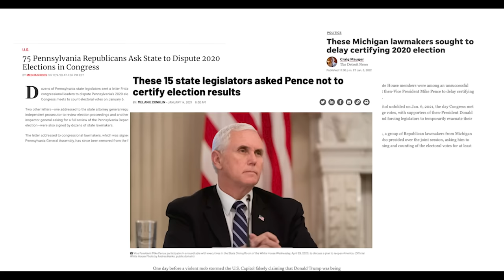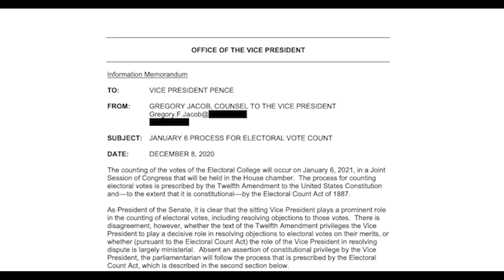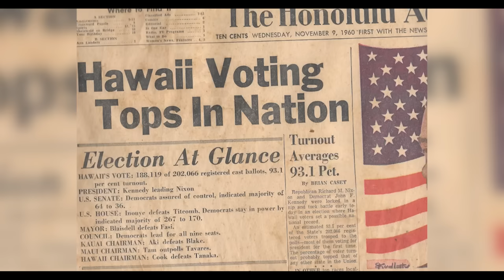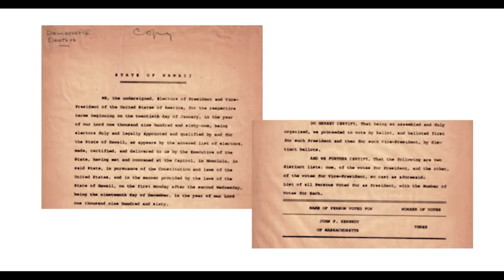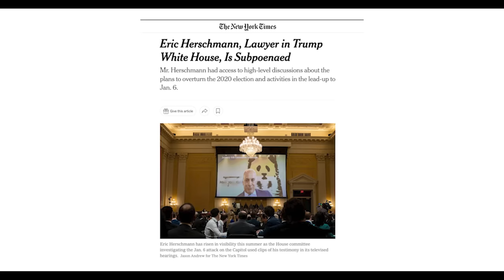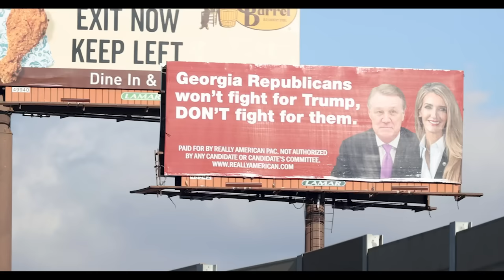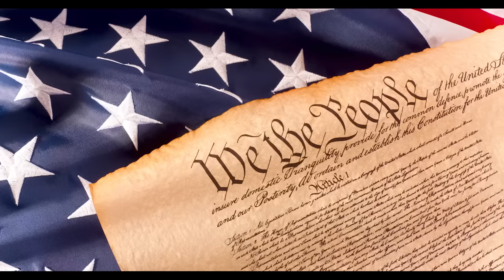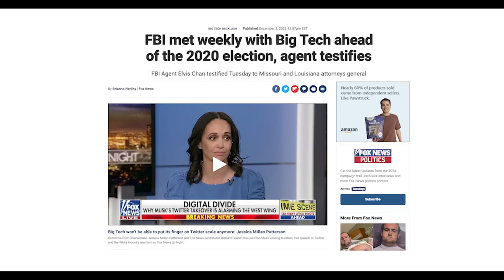The John Eastman Interview | Part III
In a series of three interviews with Tom Klingenstein, John Eastman for the first time gives an account of his work for the Trump White House up to the current day. This is Part III.

You can donate to John Eastman’s legal defense fund by clicking